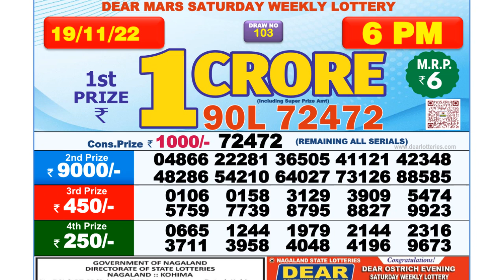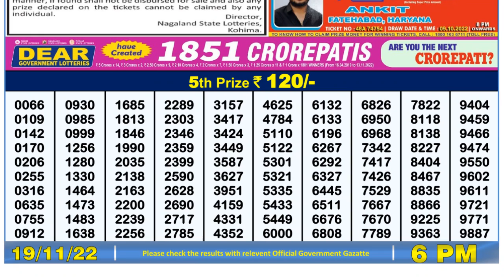🔴Dear Lottery Sambad Live 6pm today 19.11.22 Nagaland State Lottery Result